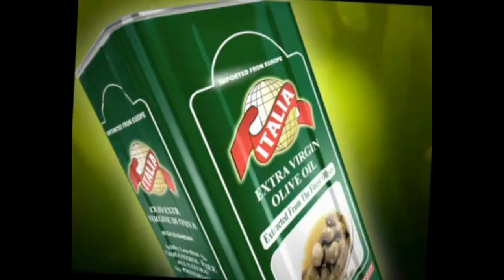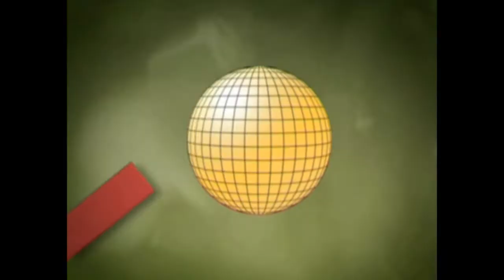Fruit Custard Trifle Recipe by Chef Bashir Khan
Fruit Trifle Recipe in Urdu | Fruit Trifle Recipe with custard and Jelly by Chef Bashir Khan

House of Italia Presents The Kitchen Star Season 4 Powered by The Cook Book

Voting Criteria:

1 Like = 1 Vote
1 Comment = 2 Votes
1 Share = 5 Votes
1 View = 1 Vote

1 Like = 3 Votes
1 Comment = 6 Votes
1 Share = 15 Votes
1 View = 3 Votes

Type "your name" space "your city" space "contestant name" and send it to 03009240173
1 Vote = 500 Votes